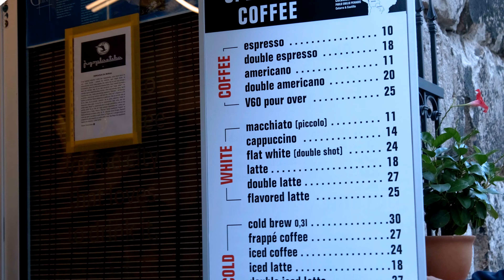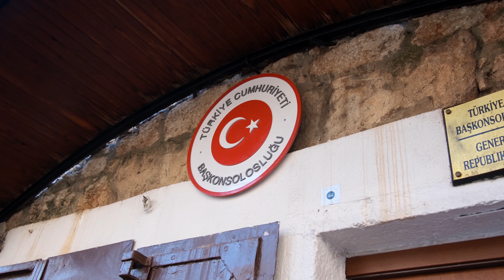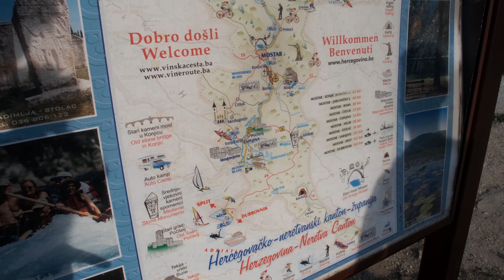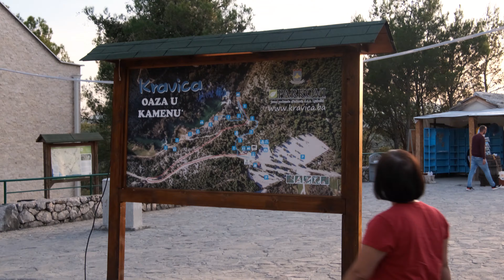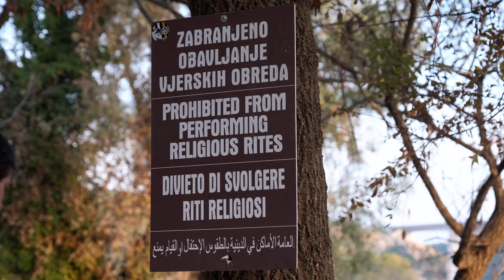Croatia to BOSNIA Roadtrip - Pocitelj, Mostar, Kravice (4K)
So, I've wanted to see Bosnia & Herzegovina for a very long time. I tried to get there but was always confronted with fleeting money, lack of flights, no time, it being far, etc.

It is safe to say, that when I found myself in Split - in the last few days of the tourist amenities being open, I had to do everything to get to Bosnia & Herzegovina.
This is where our +12hr roadtrip/tour comes in.
We booked it with a local Split company and it cost €67/pp.

The day was wild and magnificent. We saw the stunning coastline, massive moutanins, went through many small towns and villages, the Bosnia Motorway, and of course the main 3 locations; Pocitelj, Mostar, Kravice Waterfalls.

Please sit back, forget about the stresses of life for a few minutes and enjoy this video :)

If you'd like to support me in making these videos please donate through: